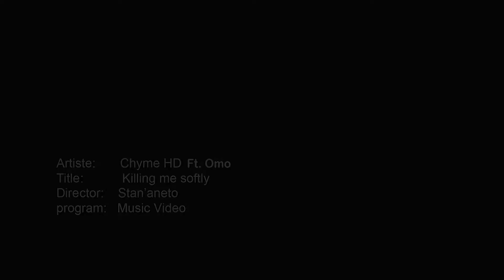Chyme HD - Killing Me Softly [Video]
for FREE Nigerian Music.

Follow On Twitter @chymehd